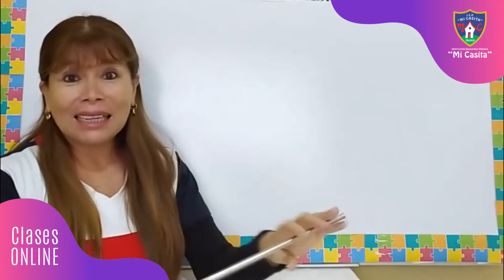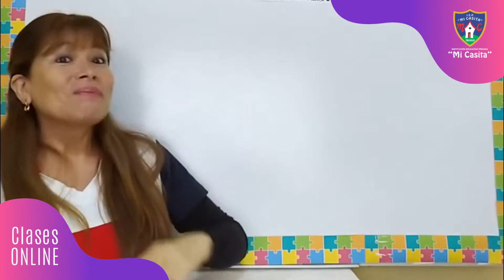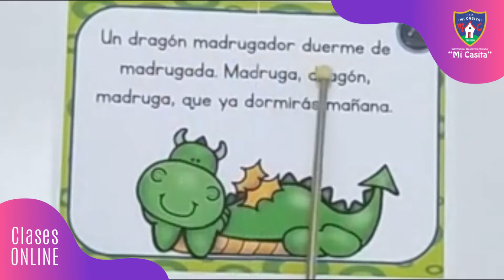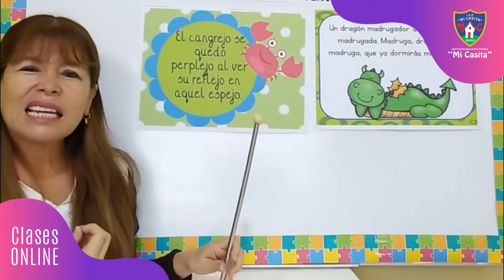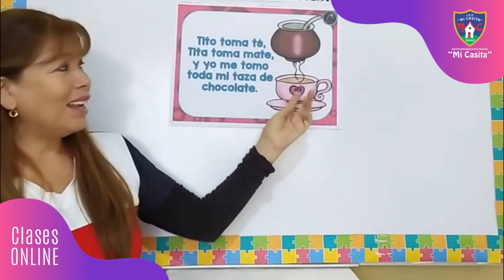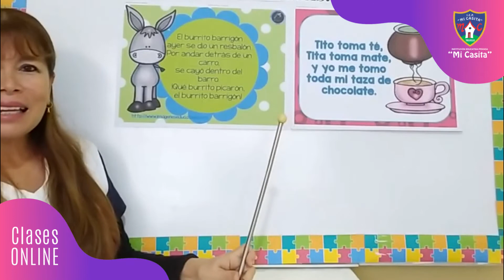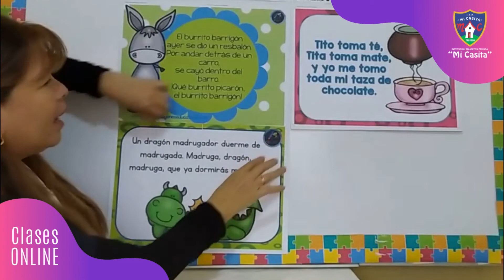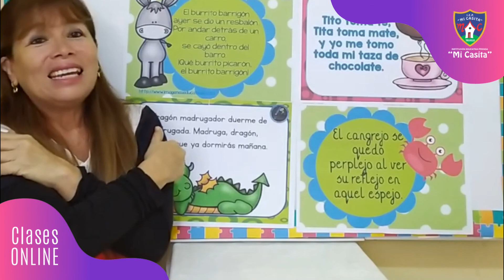TRABALENGUAS 4 AÑOS MISS MARISOL